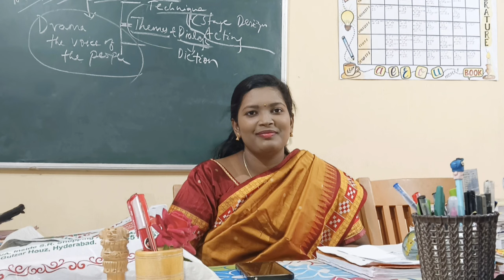Dandiya celebration in my College/Indira Gandhi Women's College Cuttack